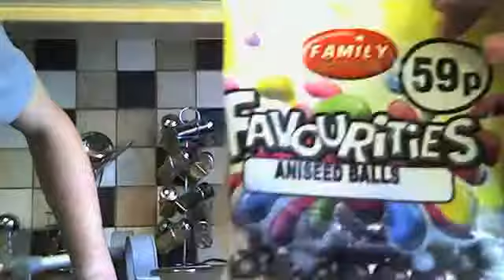a funny song by aniseed .com